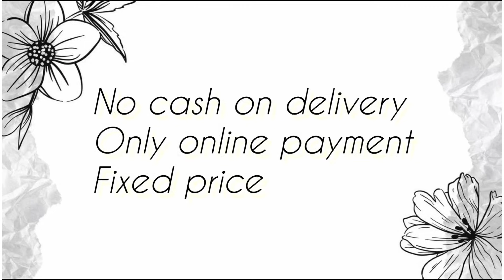Pure Chanderi Sarees Latest Collection with price